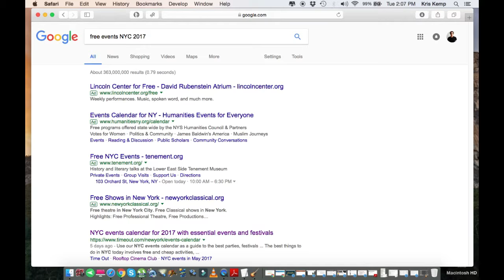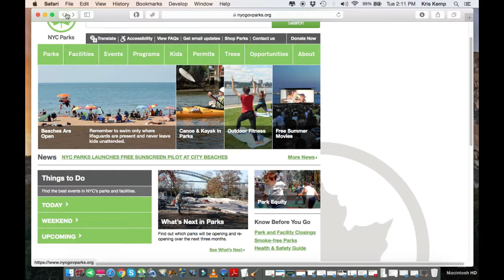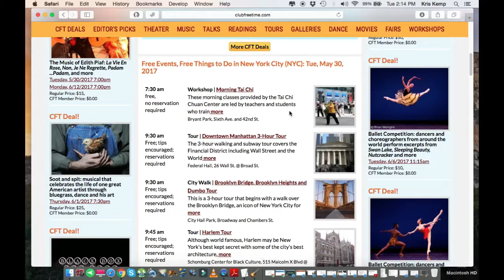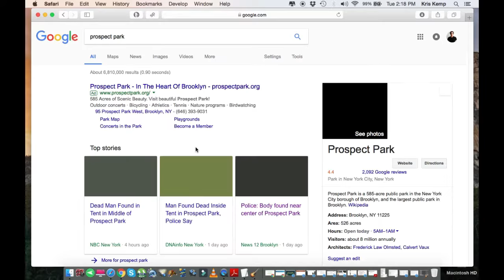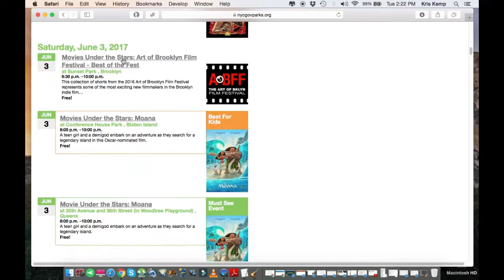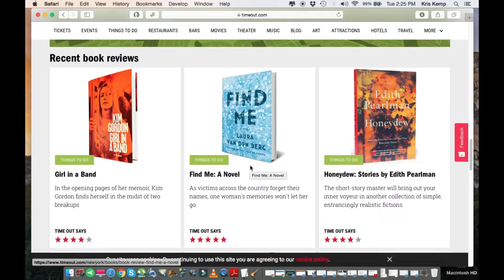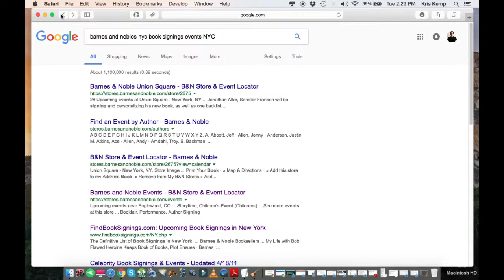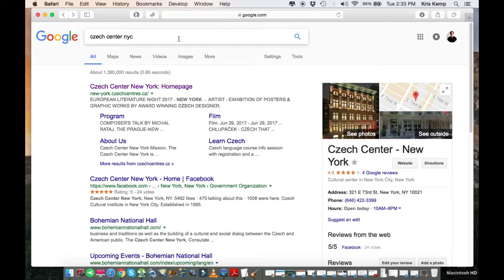Free Events in New York City 2017: An Insider's Guide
How to find free things to do in New York City 2017:  An Insider's Guide